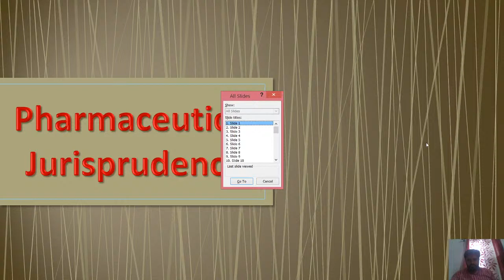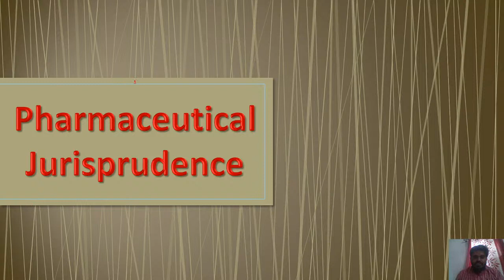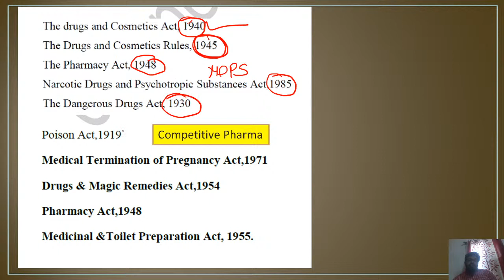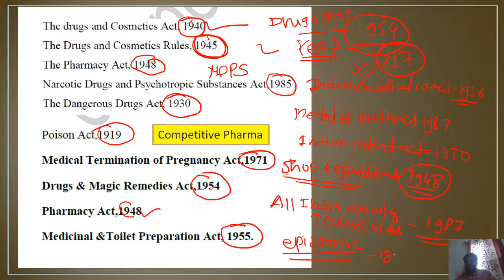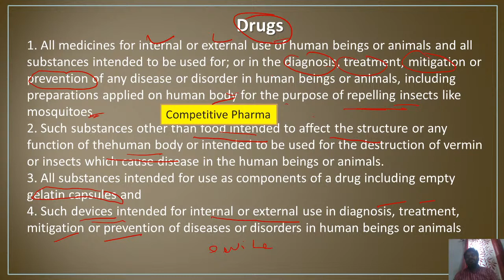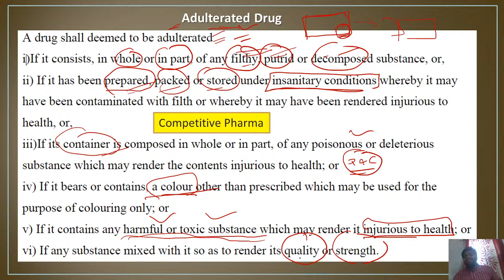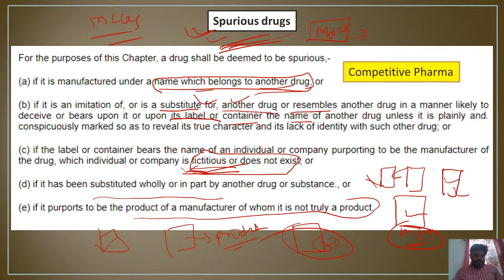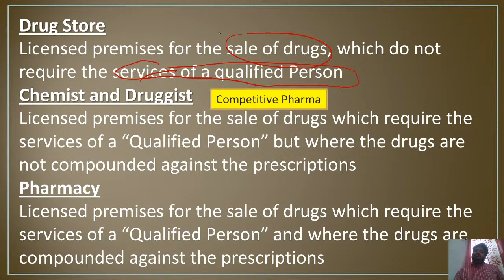Pharmaceutical jurisprudence 1